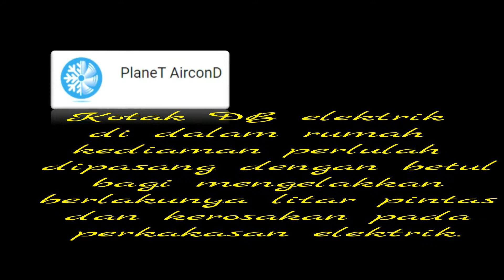Pemasangan Kotak Distribution Board (DB) Elektrik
Pemasangan kotak fius agihan (Distribution Board) elektrik untuk rumah kediaman